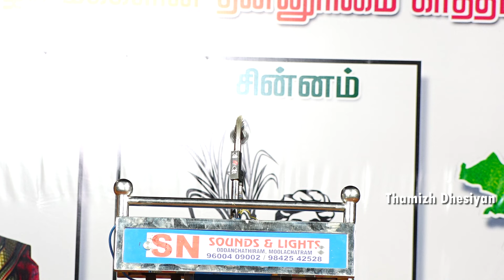புரட்சி எப்போதும் வெல்லும் | அனிஸ் பாத்திமா | ntk | seeman | thamizh Dhesiyan